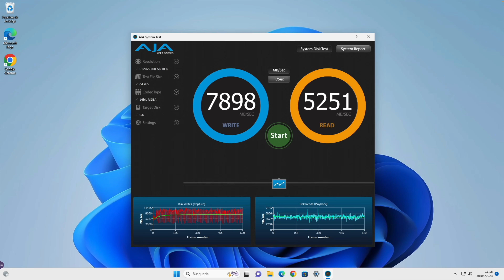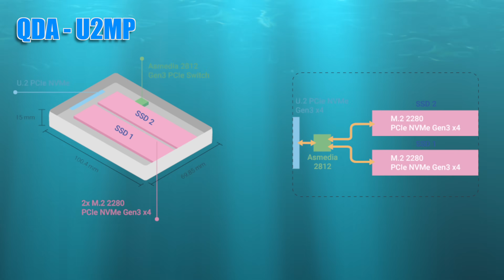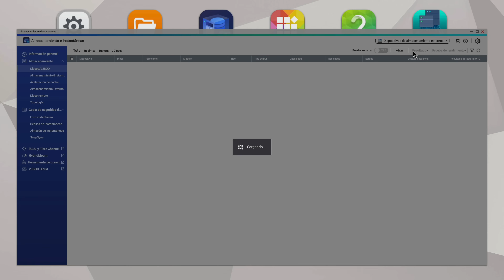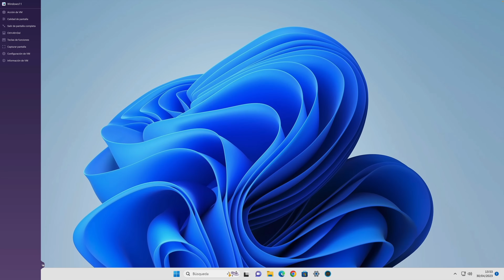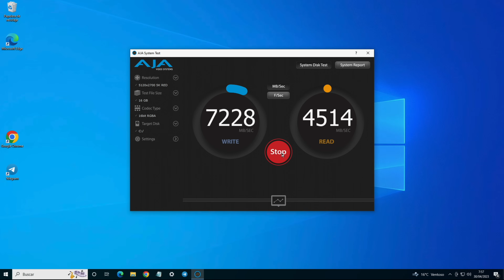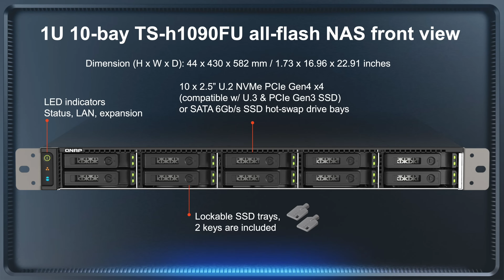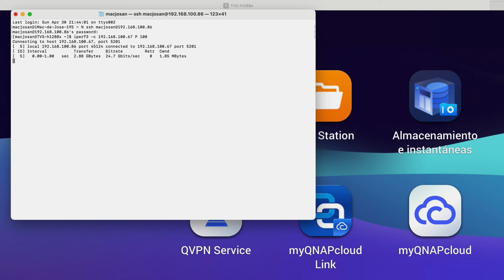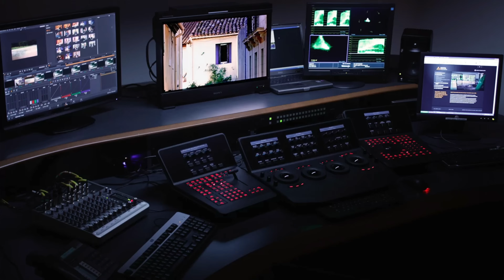QNAP TS-h1290FX, el NAS más rápido y potente del mundo 🚀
Los discos U.2 son un tipo de almacenamiento muy rápido, ya que son una conexión PCIe, pero con la posibilidad de poder extraerlos en caliente sin necesidad de apagar el equipo. Otra ventaja frente a los M.2 es que podemos tener muchas bahías por equipo.
Las velocidades obtenidas son altísimas, como te lo demuestro en este vídeo con un QNAP TS-h1290FX, el NAS de formato torre con almacenamiento U.2 más rápido del mundo.

✅ Recuerda que en Qloudea pueden asesorarte y ayudarte a elegir el mejor servidor NAS para tus necesidades